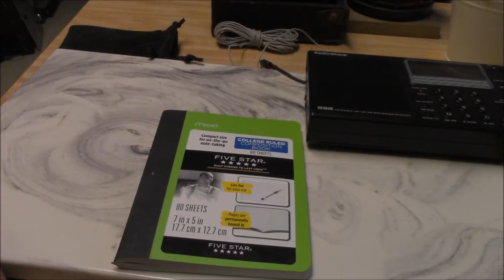Shortwave radio add ons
Some basic add ons that I think are must haves